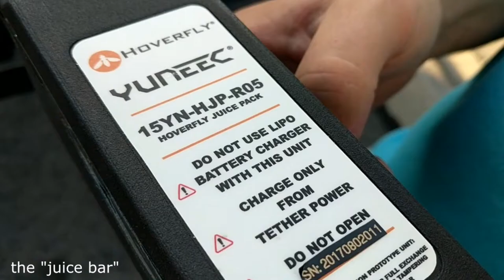Hoverfly Test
H520 Hoverfly Op